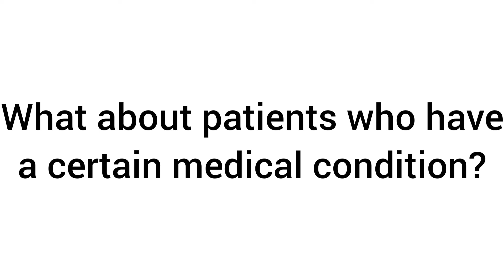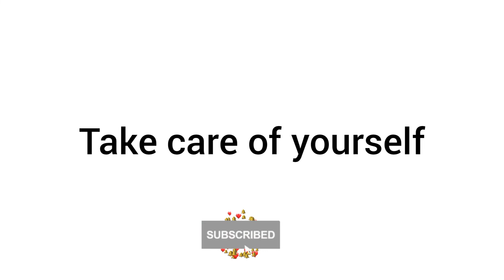Can Medicine Be Poison!? Health Industry Exposed #1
Opioid-involved overdose deaths rose from 21,088 in 2010 to 47,600 in 2017 and remained steady in 2018 with 46,802 deaths. This was followed by a significant increase in 2019 to 49,860 overdose deaths.

We all know that every meditation has side effects. But how many of us pay heed?